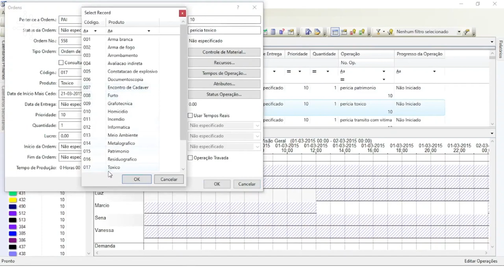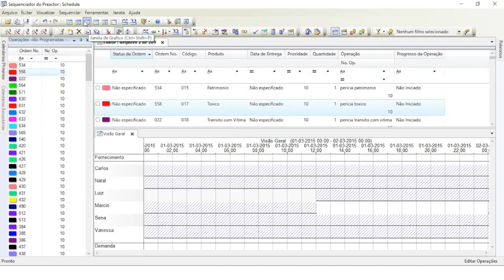Pesquisa da UFSCar investiga uso de software para otimização de dados de segurança pública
Muris Lage Junior, docente do Departamento de Engenharia de Produção da Universidade Federal de São Carlos (DEP - UFSCar), fala de sua pesquisa sobre serviços de segurança pública e justiça criminal, estudando casos práticos e utilizando um software para otimizar dados.